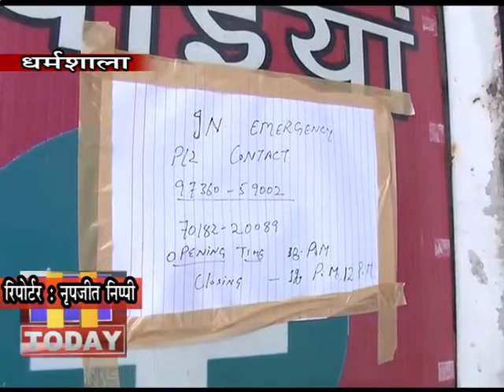30 march n 9 लोग सरकार द्वारा जारी किए गए दिशा-निर्देशों के तहत सोशल डिस्टेंसिंग का पालन करते हुए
जिला कांगड़ा में कर्फ्यू के चौथे दिन स्थिति पूरी तरह से सामान्य रही और लोग सरकार द्वारा जारी किए गए दिशा-निर्देशों के तहत सोशल डिस्टेंसिंग का पालन करते हुए नजर आए ।  जिला प्रशासन के नए निर्देशों के अनुसार आज लोगों को  सुबह 8:00 बजे से  11:00 बजे तक  कर्फ्यू में ढील  दी गई । इस दौरान लोग रोजमर्रा की वस्तुएं खरीदते हुए नजर आए । जिला कांगड़ा में लोगों ने प्रधानमंत्री की अपील के अनुसार कर्फ्यू का कड़ाई से पालन किया और अधिकतर लोग अपने घरों में ही रहे जिस कारण सड़क एवं गलियां पूरी तरह सुनसान नजर आई। डीएसपी कांगड़ा सुनील राणा ने कहा कि कर्फ्यू के दौरान लोगों का भरपूर सहयोग पुलिस को मिल रहा है हालांकि इस बीच कर्फ्यू का उल्लंघन करने वाले लोगों के खिलाफ पुलिस ने सात मामले भी दर्ज किए हैं,  जिसमें लोगों की गाड़ियां जब्त करने सहित उन पर मामले भी दर्ज किए गए हैं ।